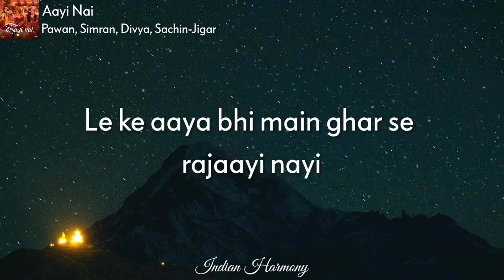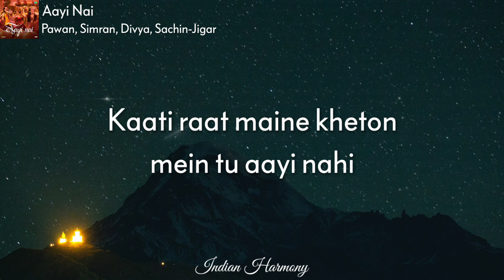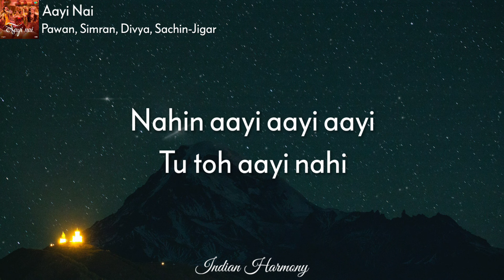Aayi Nai -Stree 2 (Lyrics) | Shraddha Kr | Rajkummar R | Sachin-Jigar |Pawan ,Simran,Divya,Amitabh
Music Composer : Sachin - Jigar
Singer : Pawan Singh, Simran Choudhary, Divya Kumar & Sachin-Jigar
Lyrics : Amitabh Bhattacharya
All Music Produced Arranged & Designed By : Sachin-Jigar
Additional Programming : Hrishikesh Gangan, Abhishek Singh, Sahil Vishwakarma, Amrit Sharma ( White Noise Collectives)
Live Electric & Acoustic Guitars : Indrajit Chetia, Sahil Vishwakarma
Recording Engineer: Swar Mehta (White Noise Collectives)
Mixed and Mastered by : Eric Pillai (FSOB Studio)
Assistant Mix Engineer : Michael Edwin Pillai
Choreographer : Jani Master
DOP: Santhana Krishnan Ravichandran

Jio Studios & Dinesh Vijan present Stree 2

Starring: Shraddha Kapoor, Rajkummar Rao, Pankaj Tripathi, Abhishek Banerjee, and Aparshakti Khurana
Directed by: Amar Kaushik
Produced by: Dinesh Vijan
Produced by: Jyoti Deshpande
Written by: Niren Bhatt

Lyrics:
Jhoothi khaayi thi qasam jo
Nibhaayi नइ ..

(Jhoothi khayi thi qasam jo
Nibhaayi नइ) ×2

Kaati raat maine kheton mein
Tu aayi नइ ..

Tu aayi नइ) ×2

MALE SOLO
(Le ke aaya bhi main ghar se rajaayi नइ) ×2

Nahin aayi aayi aayi
Tu toh aayi नइ

Tu aayi नइ

Nikal rahi thi main toh सज ke
सँवर ke
Toka meri amma ne
Aankhein badi kar ke

Boli mujhe kyon ri
Kahan chali कलमूई

Kheton mein कुँवारी chhori jaati nahin yunhi

Aise ladke jo kheton mein bulaate hain

Beti bante kabhi bhi vo jamai नइ

Jaane ye deevaana
Palkein bichhaana
Aata hai tujhe
Bas karna bahaana

Sunke duhaayi
Aayi re qayaamat
Phir bhi hua न
Kabhi tera aana

(ढली jaaye re jawani intezaar mein) ×2

Tere chakkar mein doosri pataayi नइ